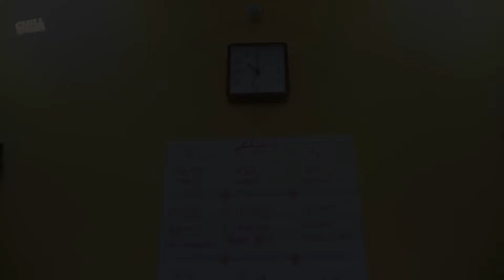చేతబడి ముగ్గు గోడ మీద వేసావ్ ఏంటి || Cut chesthe